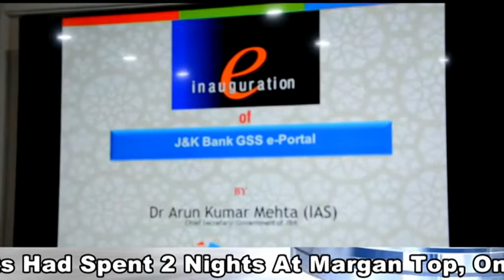watch Gadyal news ||24 7||yasmin manzoor||25th feb 2022